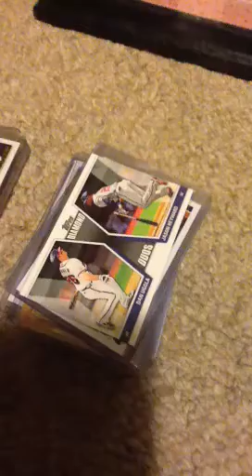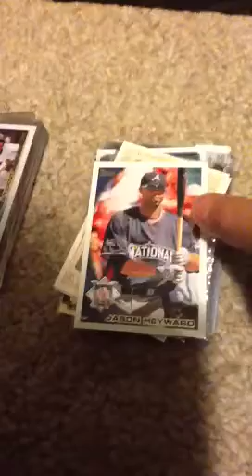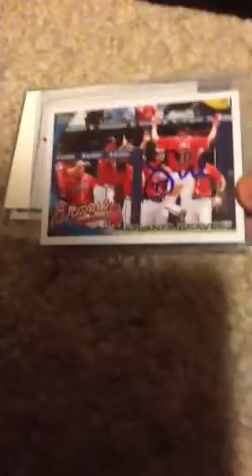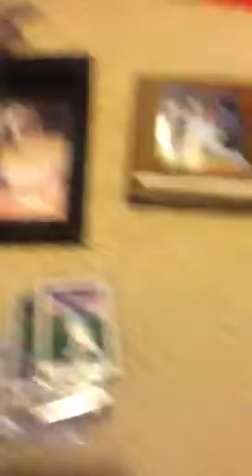Jason Heyward PC MOJO!!!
Mojo